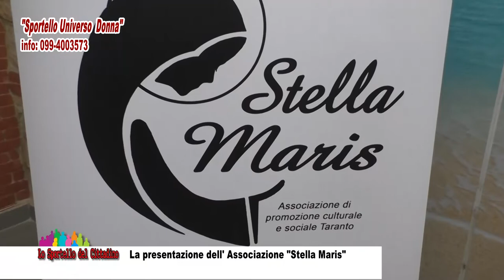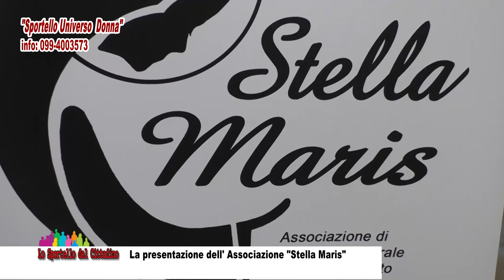La presentazione dell'associazione "Stella Maris"